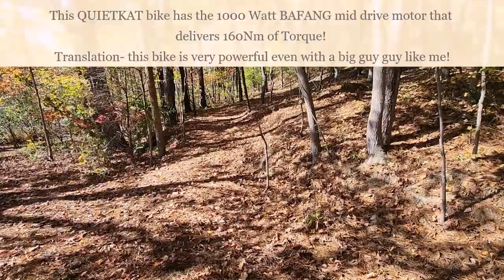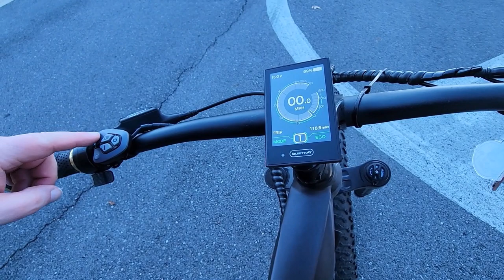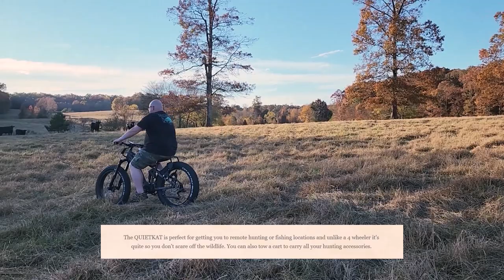QUIETKAT JEEP E-BIKE REVIEW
AWARDED #1 ALL-TERRAN ELECTRIC BIKE OF 2022.
EXPERIENCE LEGENDARY PERFORMANCE.

Built on a 26" x 4.8" fat-tire platform, the Jeep® eBike can conquer the toughest terrain including soft sand and snow, as well as hardpacked trails and rock with enough torque to summit the steepest trails and the most powerful motor available to get you to your backcountry destination faster.

The Jeep® E-Bike features an advanced, torque-sensor motor system that delivers 1000W of unmatched power and enough range to take you and all your gear deep into the backcountry without breaking a sweat.

Awarded the #1 All-Terrain Electric Bike of 2022 by Electric Bike Report

Climb the steepest trails and dirt roads with a wide-range 9-speed drivetrain that features an 11-42T cassette for maximum torque range and 4-Piston Tektro brakes to keep everything in control while descending the mountain with heavy loads.

Enjoy a smooth and comfortable ride with a full-suspension frame and inverted suspension fork designed to maximize traction and control.

Backed by Jeep®: Inspired by the legendary off-road capability of the Jeep line of SUVs, the Jeep® E-Bike is the most capable electric bike on the planet, ready for any terrain.

True four-bar linkage: The Fire-Link suspension system is a true four-bar linkage, providing the ultimate traction, comfort, and capability.

Improved braking: Fitted with high-quality, four-piston hydraulic disc brakes for maximum control and heat dissipation.

Fat tires: CST 26″x4.8″ fat tires are some of the largest on the market; tackle a variety of technical, off-road terrain. Similar to your Jeep vehicle the tires can be aired down for maximum traction in soft sand and snow and aired up for hardpack terrains such as rocks and roots.

Industry-leading motor: 1000-Watt unrestricted motor unleashes powerful peak performance and 160 nm of torque for climbing the steepest terrain.

All-terrain versatility: Easily conquer off-road terrain including soft sand and snow, hardpack trails, and rocks.

Rider flexibility: Suitable for all types of riders and available in 17 or 19-inch frame sizes with an adjustable seat post.

Load bearing: Designed to carry heavy cargo, with a 300-pound load capacity for transporting gear. Ideal for hunters or overlanders.

Improved motor power: Capable of going long distances with just a single charge on a powerful motor.

Multiple wheel sizes available: Ability to switch to a 29" standard mountain bike tire set for even more flexibility.

Flexible Modes: Eco, Sport, Throttle, Walk

Premium Support: The best customer service in the industry with USA-based reps standing by.